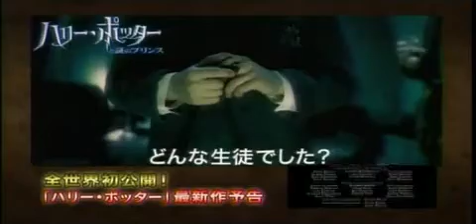[Official]Half Blood Prince 4th trailer Japanese release HD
the 4th trailer of harry potter and the half blood prince released in japan.its great:D